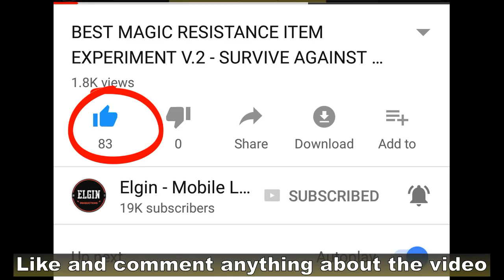6 TIPS FOR PRACTICING JOHNSON 🚗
A new skin is about to be released for Johnson.
Because of the skin, I decided to practice controlling his ultimate.
I'm not really good with him but here are six basic tips if you want to practice with Johnson.